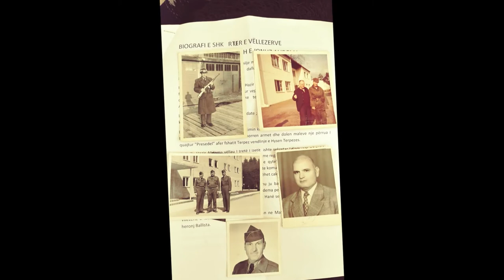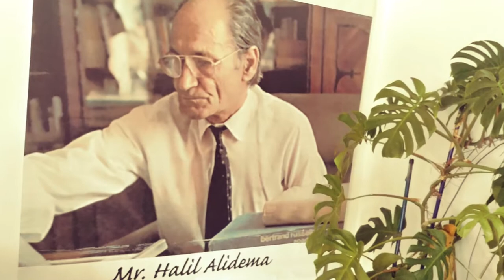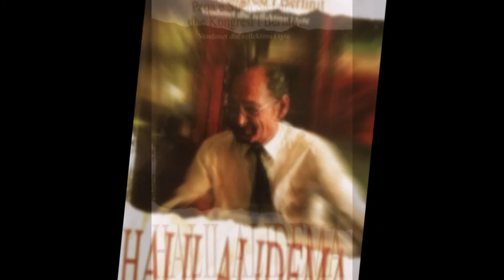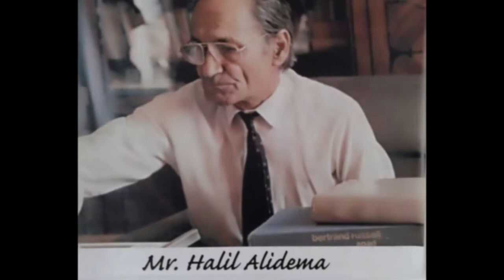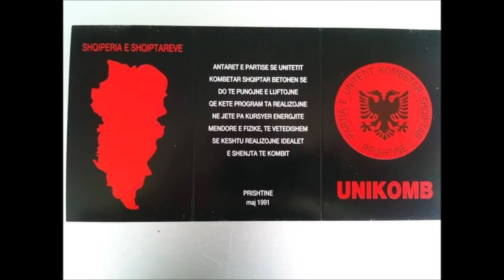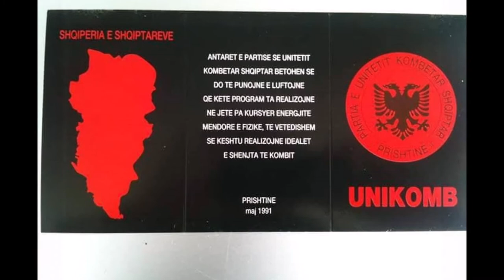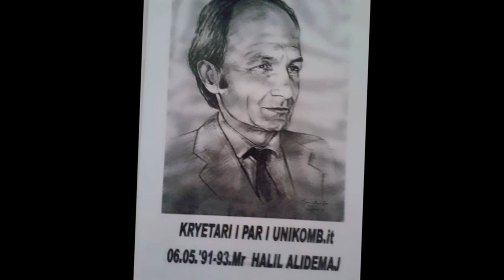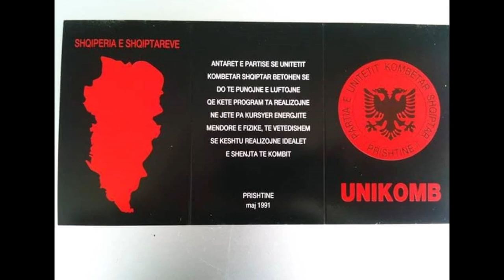Halil Ali Dema-nga Besnik Qeriqi